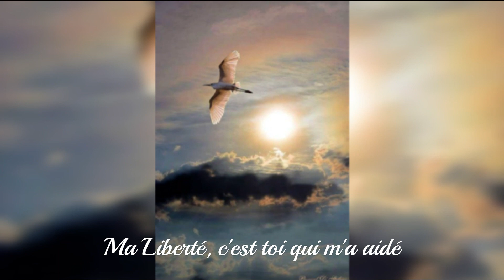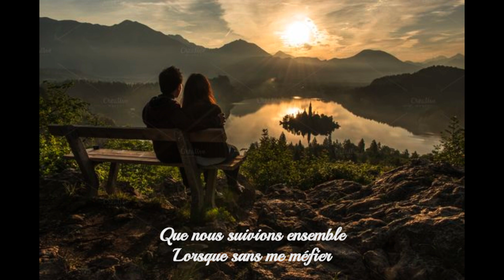Ma Liberté ~ G. Moustaki Cover Elea Laureen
Si vous avez aimé merci de liker et partager... 🙏

Musique cover
Mise en vidéo par Elea Laureen
Audio Ma Liberté de Georges Moustaki
Images du Web - Merci aux auteurs